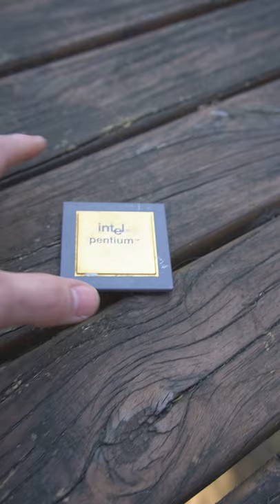The Intel Pentium 60 & Floating Point Bugs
Here's a bit of info about early Pentium CPUs